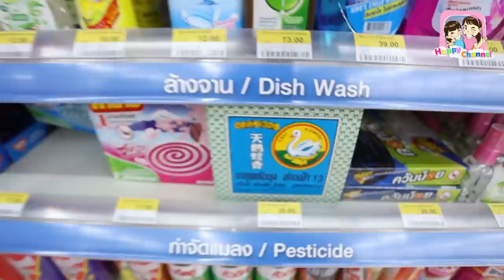2นาทีเลือกของใน7-11 ตามทรงเลขาคณิต พี่ฟิล์ม น้องฟิวส์ Happy Channel